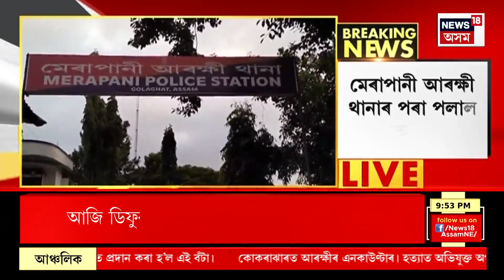SUPER PRIME 18 | Guwahati Fire : মহানগৰীৰ সোনাইঘুলিত ভয়ংকৰ অগ্নিকাণ্ডৰ ঘটনা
অগ্নিকাণ্ডত 3টাকৈ  চিলিণ্ডাৰ বিস্ফোৰণ
ঘৰৰ  সকলো সা সম্পত্তি  জুইত জাহ ।
পাকঘৰৰ পৰা অগ্নিকাণ্ডৰ সুত্ৰপাতৰ সন্দেহ
ঘটনাস্হলিত SDRF বাহিনীৰ চাৰিখন কৈ বাহন উপস্থিত।